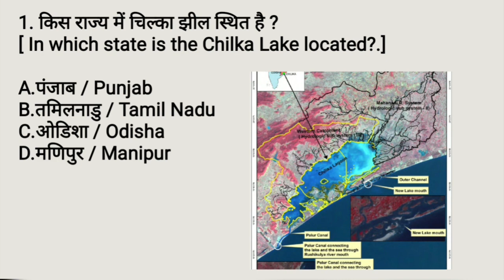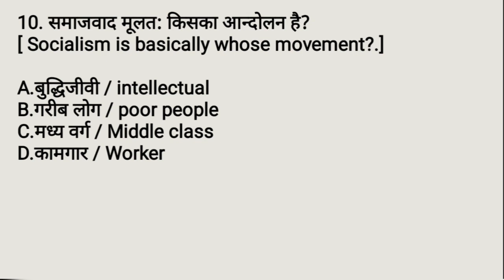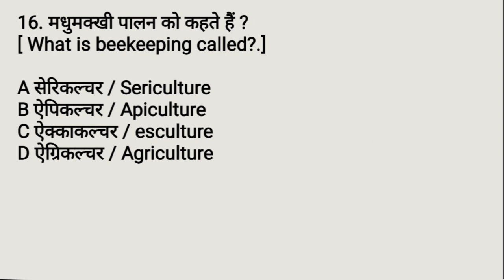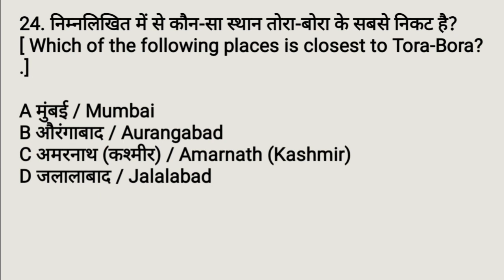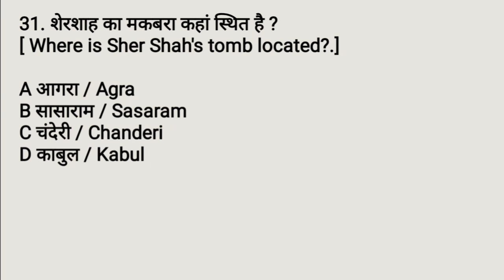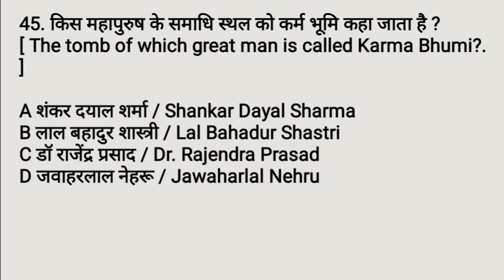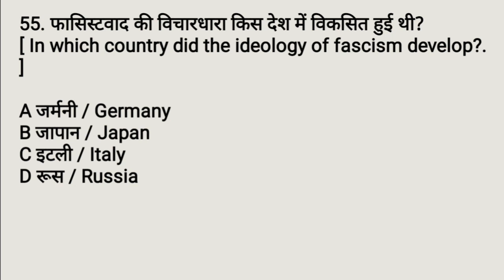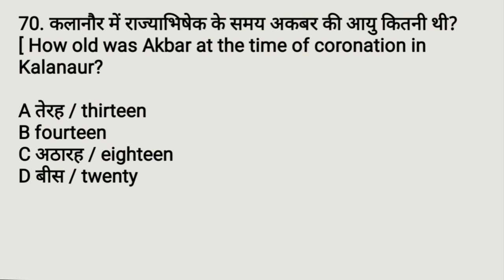Static GK | Most Important Questions | For All exams| Part-3 | Logic Pathshala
Hello friends, In this video we will discuss the importance questions of static GK.
These questions are very important for all the competitive exams.

Logicpathshala